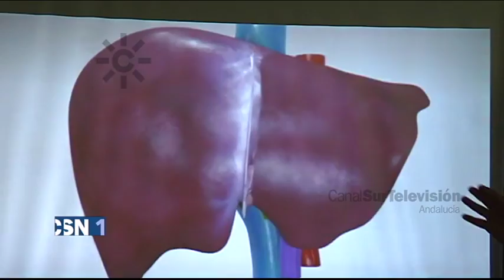Primer trasplante hepático auxiliar infantil de donante vivo en España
2017. El Hospital Reina Sofía de Córdoba protagoniza el primer trasplante hepático auxiliar infantil por vía laparoscópica que se ha realizado en España. La intervención consiste en implantar un injerto hepático sin extirpar completamente el hígado enfermo. La técnica se ha realizado en una niña de doce años a la que su madre donó una parte de su hígado. Ahora la pequeña vive con este implante y con su hígado enfermo.
La técnica es pionera en España con niños como pacientes. La niña trasplantada, Naira, sufría una enfermedad congénita que le provocaba un déficit de una enzima que podía llegar a producirle daños cerebrales. La madre donó la parte izquierda de su hígado, alrededor del 25 por ciento del total del órgano, que fue injertado en su hija. Una intervención de alta complejidad ya que se ha de compartir las conexiones biliares de ambos hígados. La niña lleva ahora una vida absolutamente normal. En la intervención tuvieron que participar dos equipos médicos, alrededor de una treintena de profesionales. Uno que realizó la extracción de la porción de hígado de la madre y otro para implantarlo en la niña. Este tipo de trasplante abre nuevas vías de solución médica para situaciones muy concretas, como hepatitis fulminantes y enfermedades metabólicas. Durante el pasado año el Reina Sofía realizó cinco intervenciones de este tipo en adultos, mediante laparoscopia y con donante vivo.
Declaraciones de Javier Briceño, jefe del programa de trasplante hepático del Hospital Reina Sofía, y de María Morales, donante y madre de la niña trasplantada.
Informan Rafael Fernández y Javier Bonacho. [Noticias 1, 13 de febrero de 2017, Canal Sur Televisión].

13/02/2017
Trece de febrero